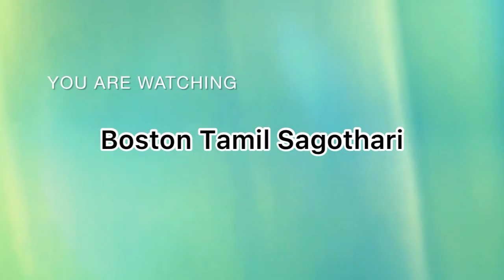மண் சட்டி அரை கீரை கடயல் இப்டி செஞ்சி பாருங்க